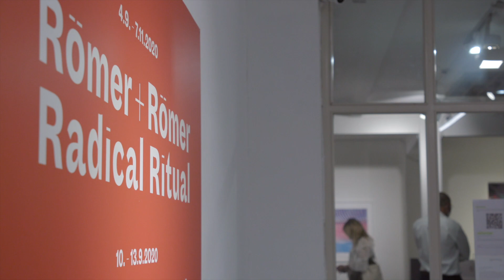RÖMER + RÖMER | ›Radical Ritual‹ Season Opening / Frankfurt am Main | Lachenmann Art Gallery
RÖMER + RÖMER | ›Radical Ritual‹ Season Opening / Frankfurt am Main | Lachenmann Art
Copyright: Lachenmann Art Gallery, 2020
Produced by: Daniel Beyer @daentheman
Das in Berlin lebende Künstlerpaar RÖMER + RÖMER beschäftigt sich in ihrer Kunst mit Momentaufnahmen unseres gesellschaftlichen Leben. Auf der Suche nach Motiven, bereisen sie Festivals und frieren mit ihrer Kamera diese außerordentlichen Augenblicke ein. Die anschließende Arbeit ist die Übersetzung der Fotopixel in Malerei. Das Produkt sind pulsierende Bilder, die sich, ähnlich wie im Pointilismus, im Betrachter verfertigen. Ein Spiel von vibrierendem Leben, das aus der Ferne betrachtet ein Bild ergibt. Sobald man dem Bild näher kommt, entdeckt man die tausendfach vorhandenen Farbpunkte, die eben dieses Bild erzeugen.
Nina und Torsten Römer agieren und arbeiten zusammen als Künstlerpaar, sie waren Meisterschüler bei A. R. Penck in Düsseldorf.
In their art, the Berlin-based artist couple RÖMER + RÖMER deal with snapshots of our social life. In their search for motifs, they travel to festivals and freeze these extraordinary moments with their camera. The subsequent work is the translation of the photo pixels into painting. The product is pulsating images, which, similar to pointilism, are finished in the viewer. A play of vibrating life, which, when viewed from a distance, results in a picture. As soon as one gets closer to the picture, one discovers the thousandfold existing colour dots, which create just this picture.
Nina and Torsten Römer act and work together as an artist couple, they were master students of A. R. Penck in Düsseldorf.